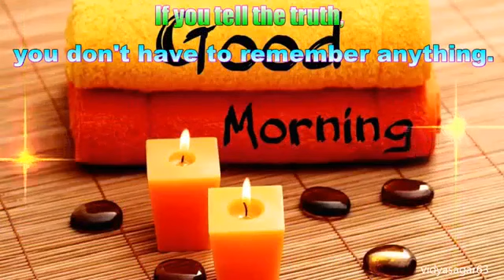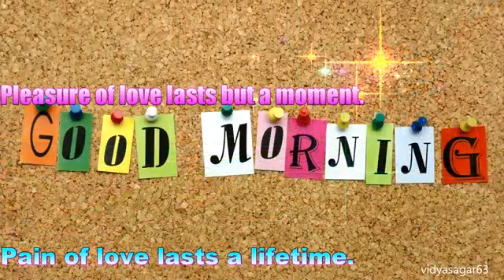Mujhko barsat bana dho..( latest Hindi - Good morning song)) ++Sahdeo kr Mahto+++